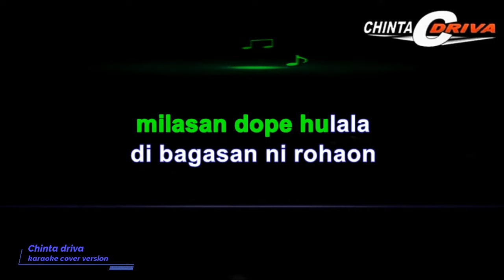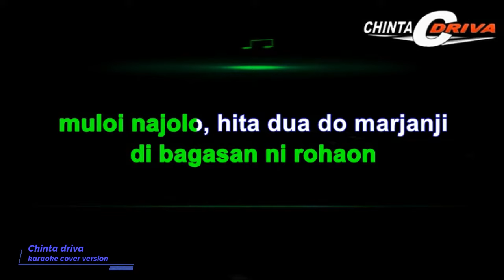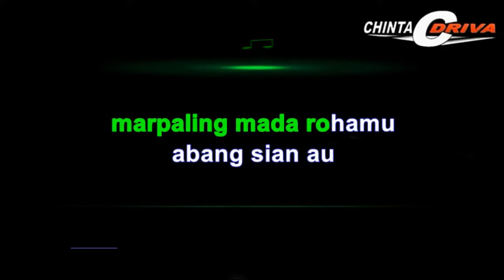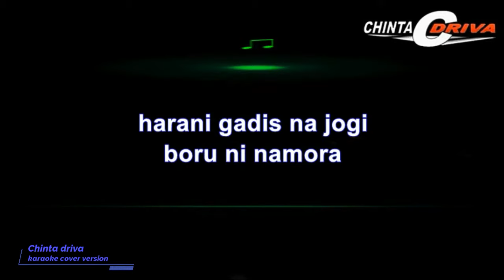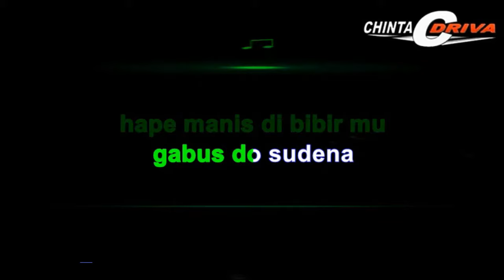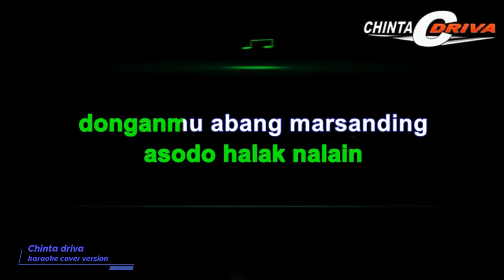karaoke banggar ni api lagu tapsel-kn7000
berikut lirik lagu
banggar ni api tapsel
Indah Permatasari

harani gadis na jogi
boru ni namora
marpaling mada rohamu
abg sian au

pos doma baya rohakku
sude di janjimu
hape manis di bibir mu
gabus do sudena

hurelahon do sude
bope mancit di rohaon
holongi mada ia
dohot iasni rohamu

namilas mada rasona mosok
di banggar ni api
milasan dope hulala
di bagasan ni rohaon
reff
boru ni namora
marpaling mada rohamu
abang sian au

sude di janjimu
gabus do sudena

hurelahon do sude
holongi mada ia
dohot iasni rohamu

namilas mada rasona
mosok di banggar ni api
milasan dope hulala

milasan dope hulala
dibagasan ni rohaon
muloi na jolo hita dua do marjanji

muloi najolo, hita dua do marjanji
asodo halak nalain
donganmu abang marsanding
namilas mada rasona